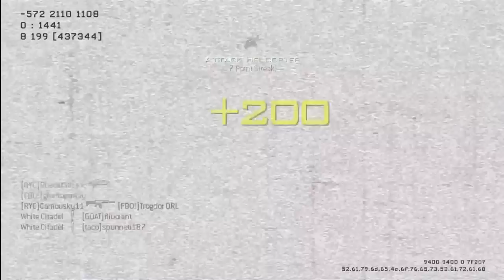Ridiculous Team Deathmatch comeback (MW3 Gameplay Commentary)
Team deathmatch game comes down to the wire with an epic comeback. 32-2 tdm gameplay on the map BlackBox.